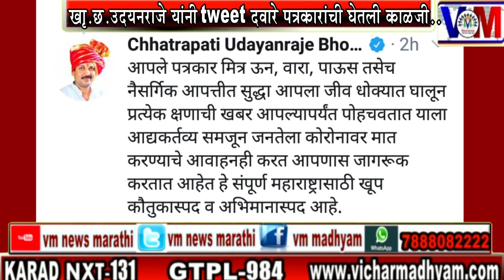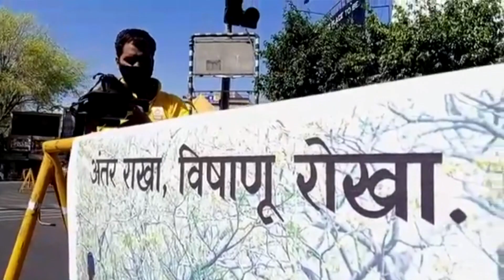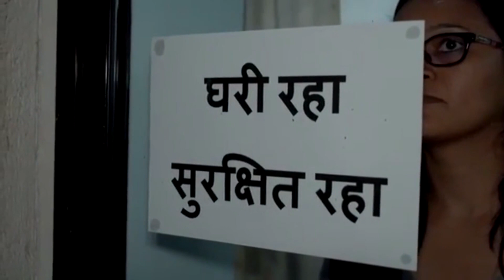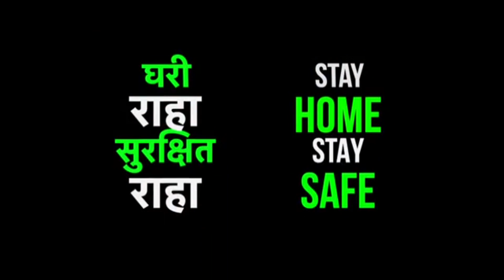छ उदयनराजे भोसले यांनी ट्वीट द्वारे पत्रकार ,पोलीस व आरोग्य सेवकांची काळजी घेतली ..